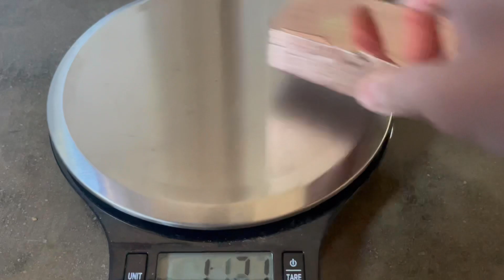Shiniest bars yet- double melt- brass melting- copper melting- RocksForgeRocks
Thanks for the support and please subscribe I helps a lot and to mirror a bar you first start with 80 grit - 150 grit then you go to 320 grit - 600 then you cycle through 1000- up to 3000 then add something like water then cycle through 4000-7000 or even up to 1000 grit.